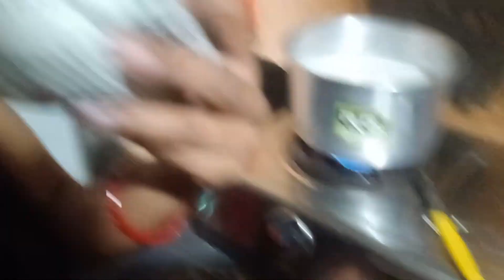MAHASHIVRATRI VLOGS 2023 | Daily Lifestyle Vlogging | Rahul Paswan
mahashivratrivlogs